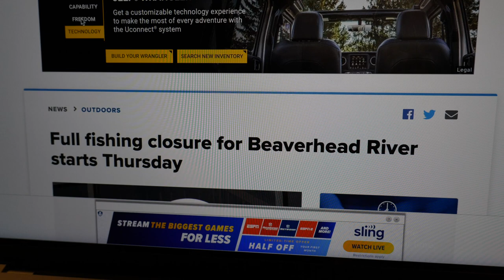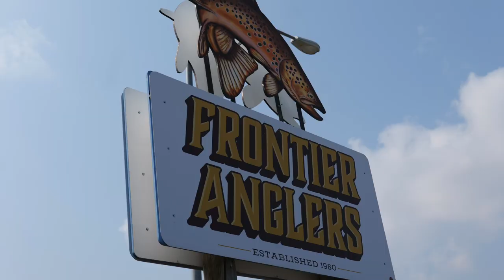ETHEREAL - A Fly Fishing Film! Aura Studios 2022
It's not always sunshine and Rainbows